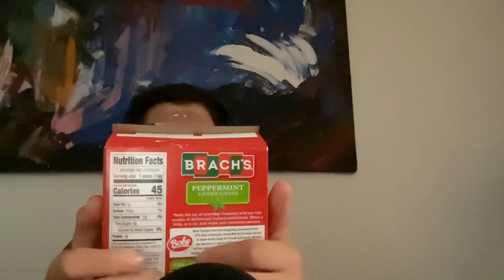ASMR Christmas Triggers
In this video I will be doing ASMR with Christmas themed triggers hope everyone has a great Saturday and enjoy!